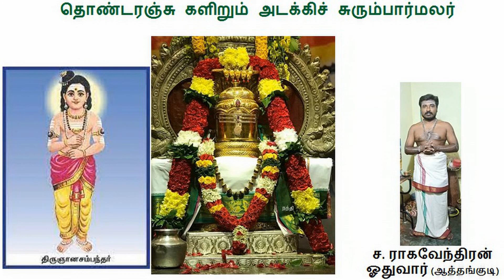தொண்டரஞ்சு களிறும் அடக்கிச் சுரும்பார்மலர் thondaranju kalirum atakki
ச. ராகவேந்திரன் ஓதுவார் (ஆத்தங்குடி)